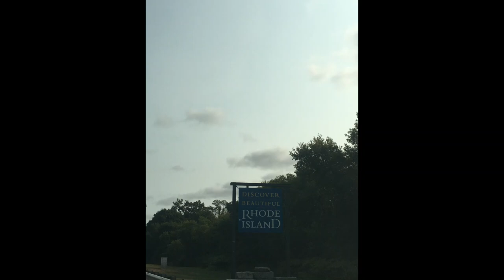Cliff Walk @ Newport, RI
2020년 9월 16일, 미국 로드아일랜드(RI) 주의 해안도시인 뉴포트(Newport)로 놀러간 내용입니다.